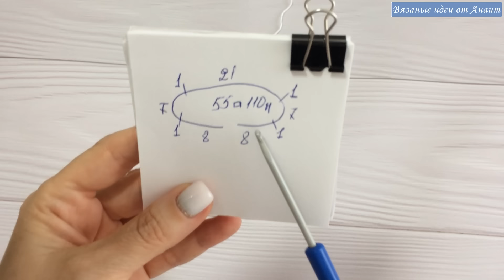МК модная рубашка крючком (1 часть)